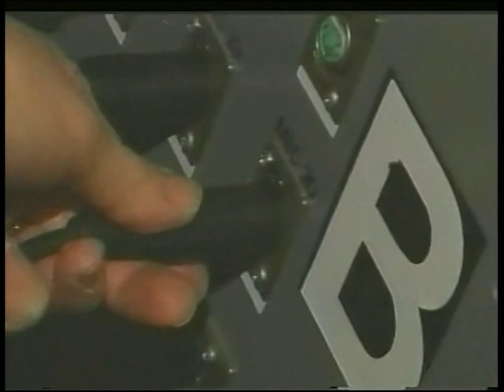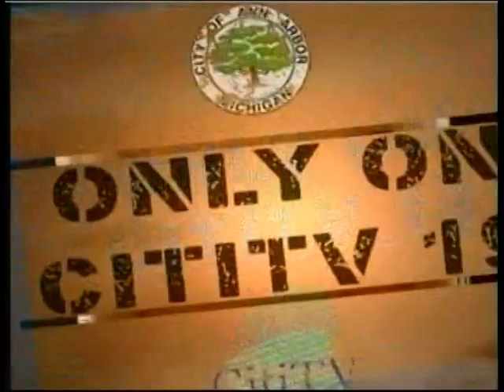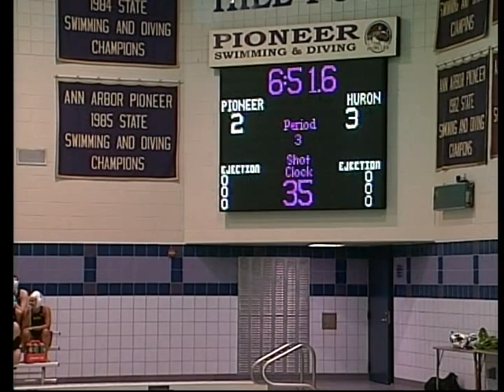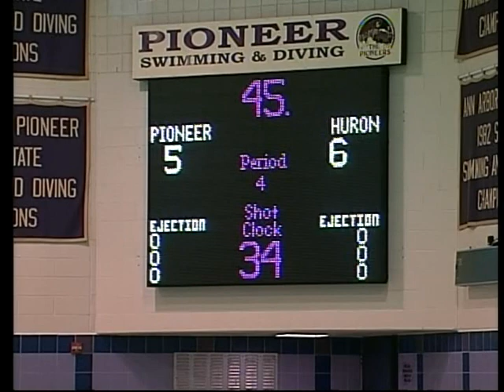CTN SPORTS 2012 - Huron @ Pioneer Girls Water Polo, May 3